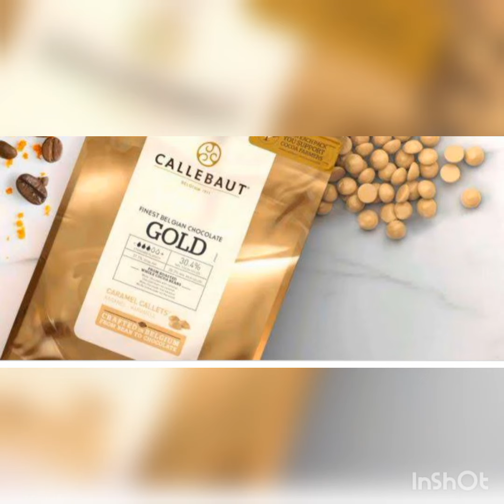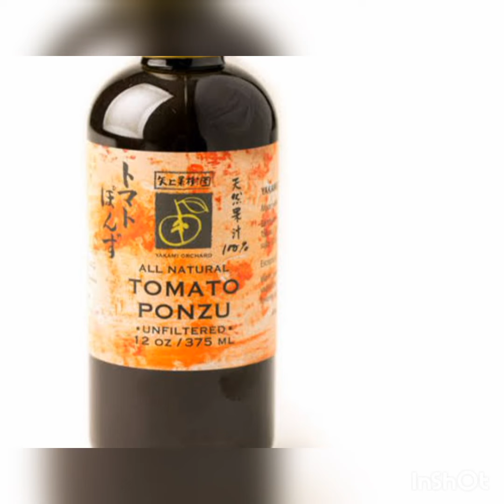Masterchef Australia Grand Finale! What is the Challenge? Kishwar? Pete? Justin?